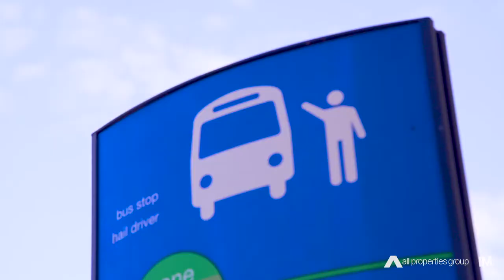Drewvale Suburb Profile by Chris Gilmour All Properties Group